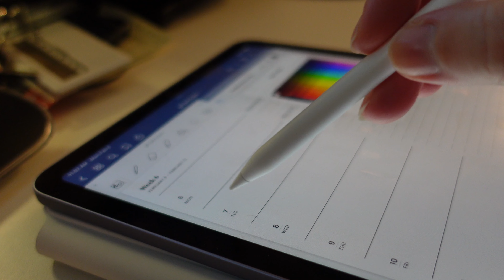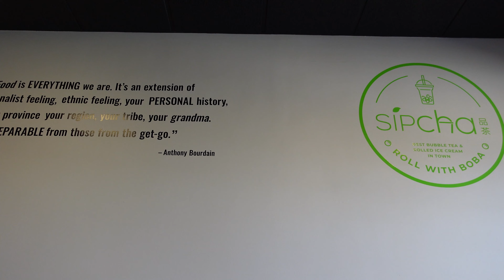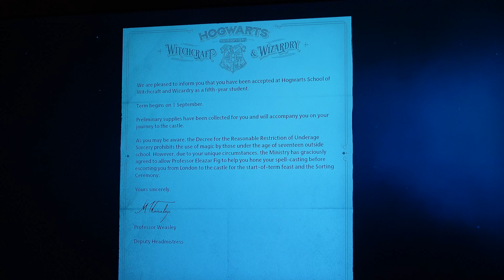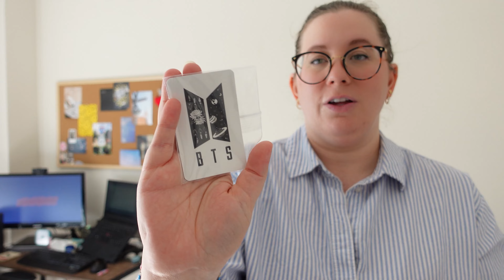RALEIGH DIARIES | days in the office, bubble tea, simple days working from home- week in my life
Hi everyone! Welcome to my weekly vlog. :) In this vlog, I am sharing days in the office, trying out a bubble tea shop in the area, simple days working from home, and more. My goal is to share a weekly vlog every Saturday and I hope they're fun to watch, even if I'm just sharing my simple day-to-day life. As I mention in the video, I love watching vlogs like these so I hope you enjoy it!

When watching my (or anyone's!) videos, double check the Quality settings to make sure you're viewing in 1080p or higher for the best viewing experience! :)